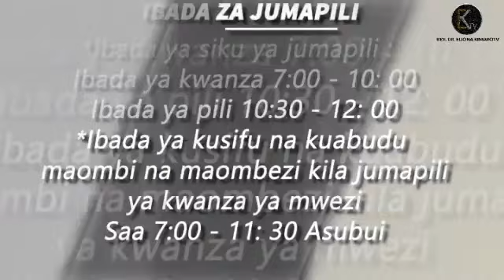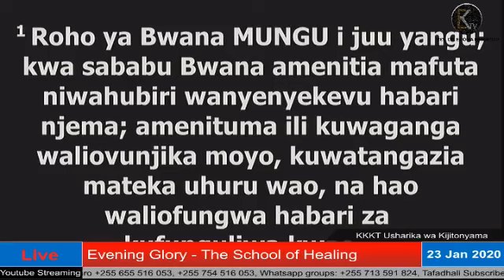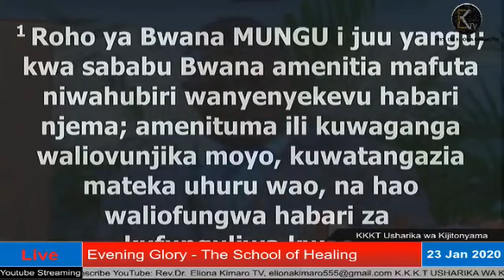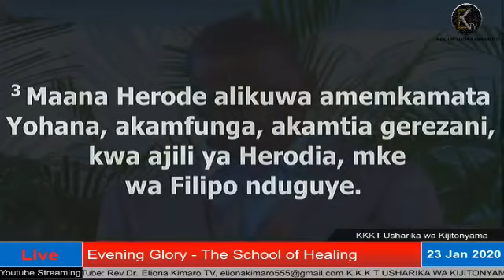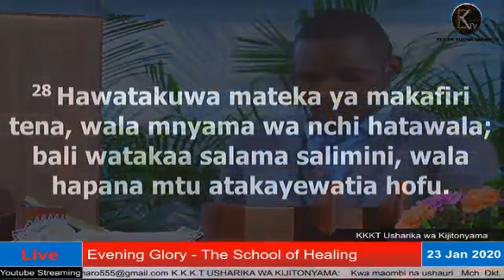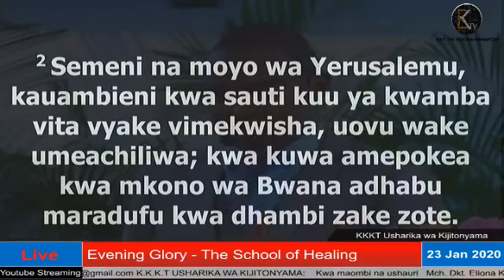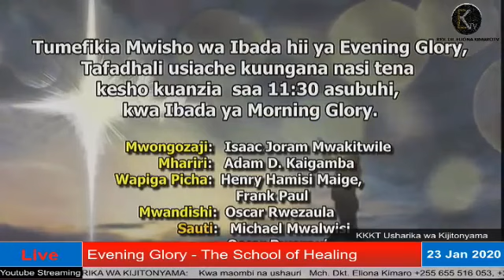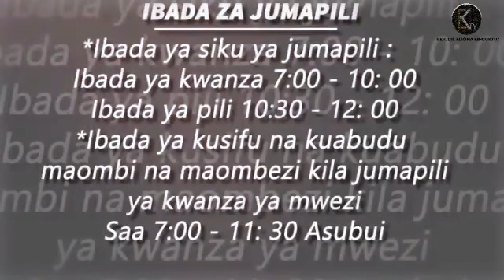Mwl Emilian Katubayemo - Msaasa wa Mungu Juu ya Maadui Evening Glory 23rd Jan 2020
Mwl Emilian Katubayemo - Msaasa wa Mungu Juu ya Maadui Wanaoinuka Msimu Huu Evening Glory 23rd Jan 2020